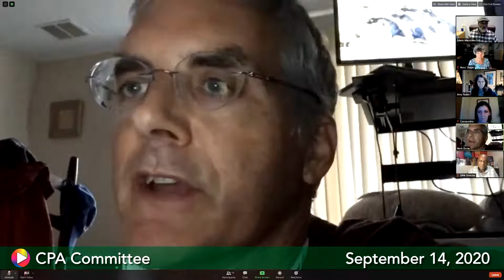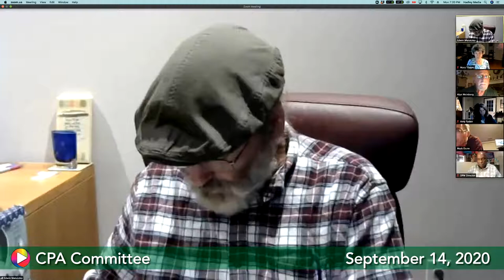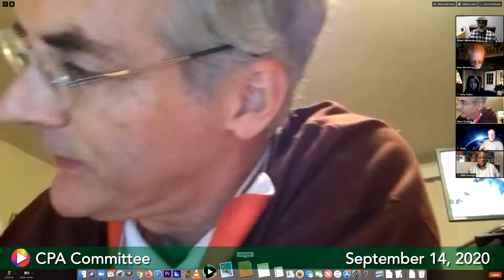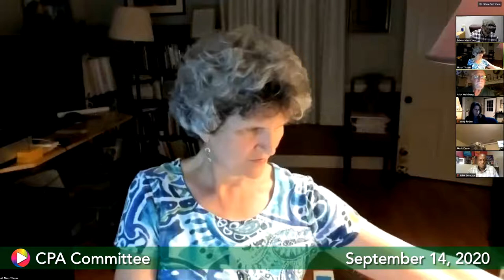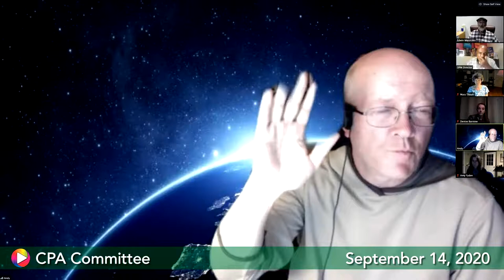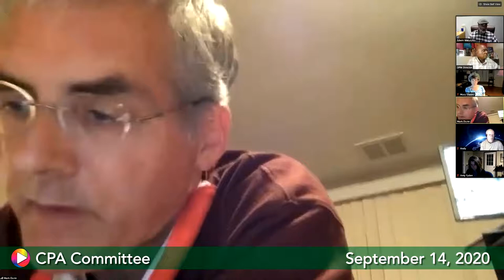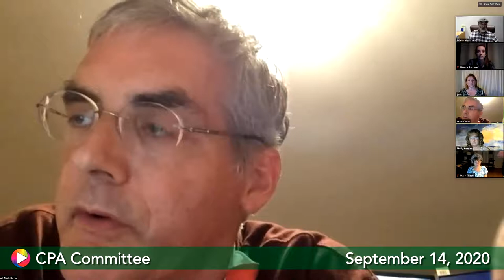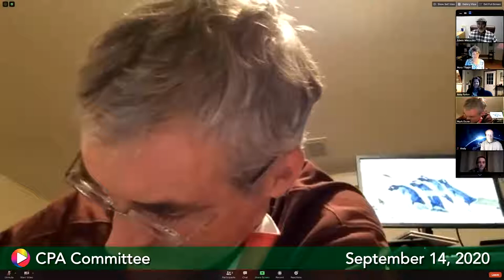CPA Committee, September 14, 2020